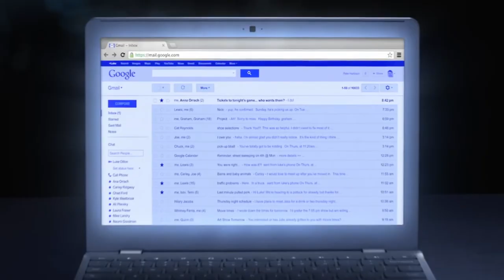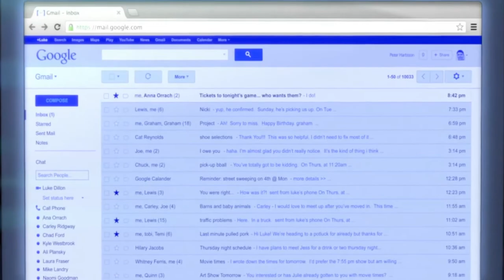Origin of Gmail | 20% Project given by Google to their Employees | Paul Buchheit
When Google asked their employees to give their 20% time to any project, then an engineer named Paul Buchheit Invented Gmail. now Gmail is most popular email plateform in the world.

► QUERIES SOLVED:
○ Who invented gmail
○ Gmail story
○ Gmail success story
○ Paul Buchheit
○ Who Discovered Gmail
○ 20% Project by Google
○ Gmail story
○ How Google Started Gmail
○ Origin of Gmail

► About Channel:
This Channel is dedicated to all those Entrepreneur and Mentors who contributes in society and working hard day and night for helping common people with their new innovations and ideas. We make videos about people who are mentor for others and achieved their goals with their desire, hard work. We make videos and documentaries about biographies of businessmen, companies, sportsmen, athletes, actors, founders, innovators and many more who are doing their best to contribute something in and economy or society.

We need Your support and keep watching our videos for our motivation